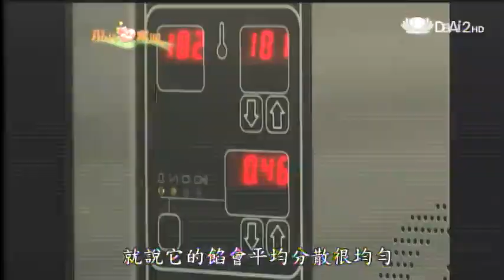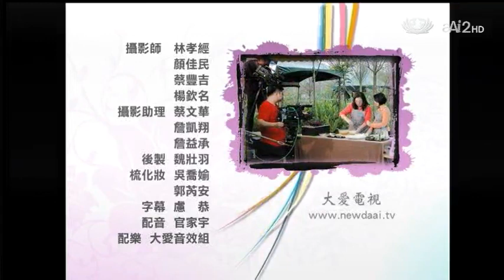20130503《現代心素派》香積料理--素糕渣 (宜蘭頭城:林愛雪)